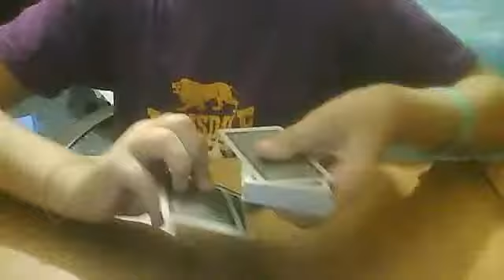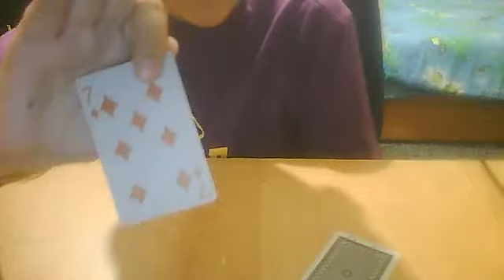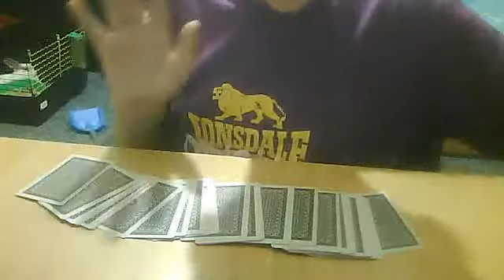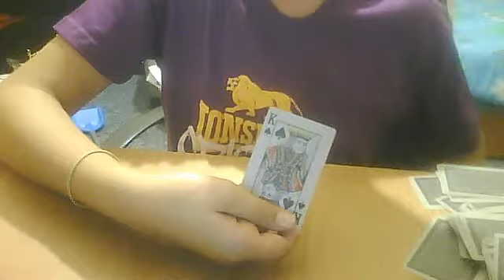Фокусы со Smitom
Секрет фокуса это 1.лайк 2.сказать чтобы я раскрыл сикрет этих фокусов !